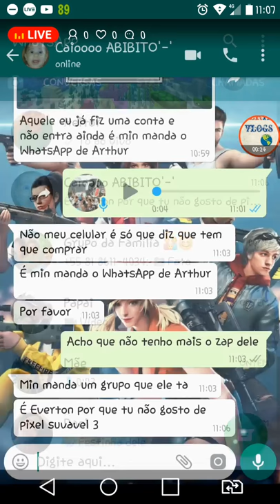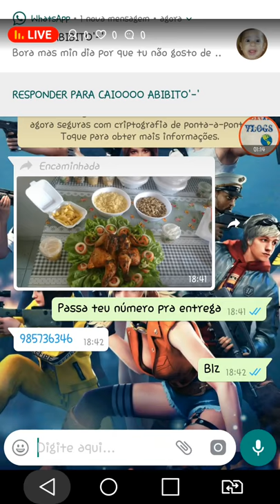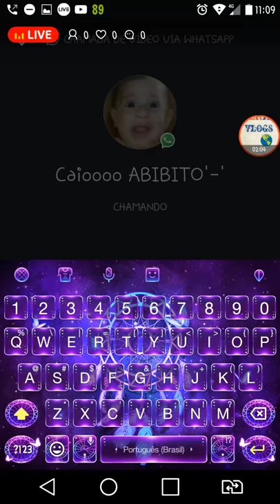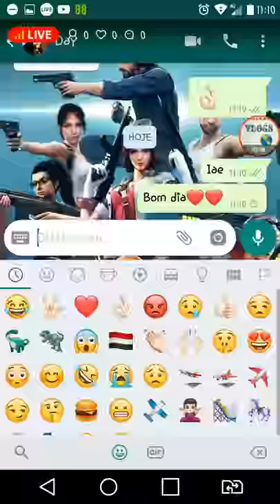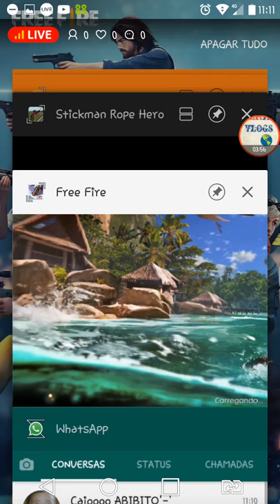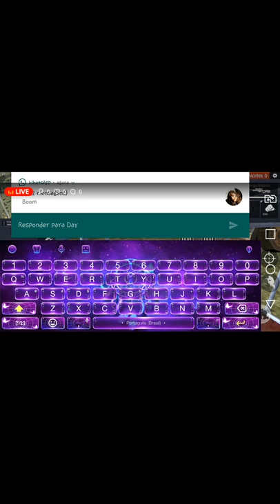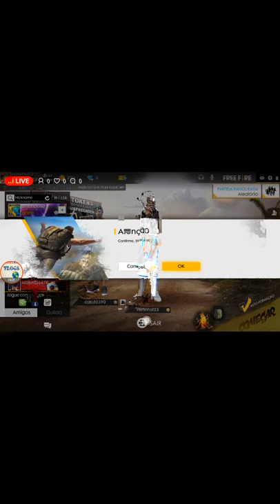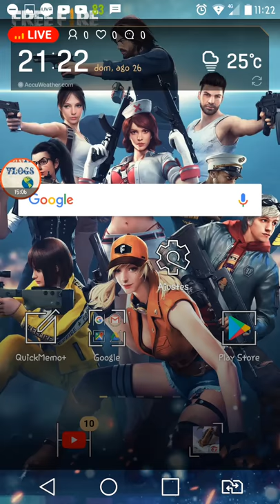free fire com toy